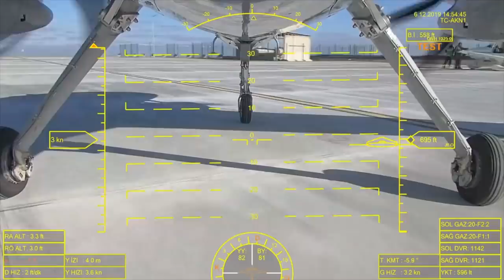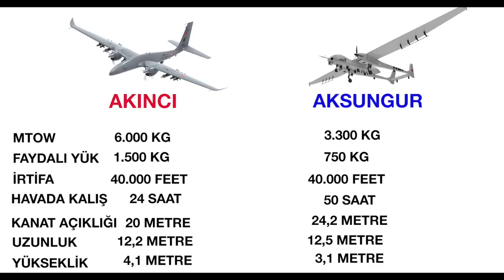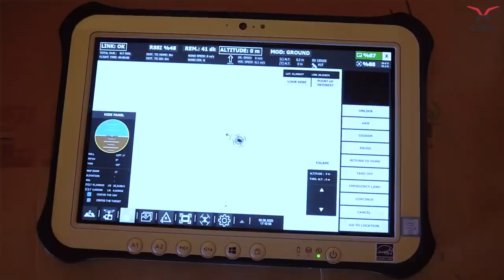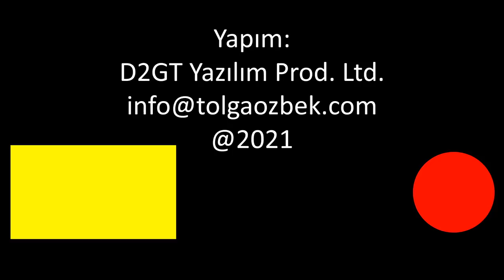Deniz Kuvvetleri neden Akıncı almadı, Aksungur istedi? Yeni İHA Baykuş... Kazakistan A400M alıyor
Deniz Kuvvetleri, Türk Havacılık ve Uzay Sanayi (TUSAŞ) tarafından tasarlanan çift motorlu Aksungur'un ilk kullanıcısı oluyor. Deniz Havacılık neden Baykar'ın Akıncı sistemini almadı? Akıncı ve Aksungur arasındaki farklar neler? İkinci videomuzda DASAL tarafından geliştirilen yeni İHA sistemi Baykuş'u tanıyoruz. Baykuş neden yerden kablo ile gökyüzüne salınıyor? Üçüncü konumuzda, Kazakistan'ın verdiği Airbus A400M siparişini inceliyoruz. Tolga Özbek detayları anlatıyor.
00:00 - 01:07 Giriş ve konular hakkında bilgi
01:08 - 08:40 Deniz Kuvvetleri neden Aksungur alıyor?
08:41 - 12:42 DASAL'dan bağlı İHA sistemi Baykuş
12:43 - 17:58 Kazakistan 2 adet Airbus A400M siparişi verdi.
Videomuzun müziği, değerli takipçimiz Selçuk Çelebi tarafından hazırlandı:
Kanalı  @Ambient Music Selcuk Celebi   Eserlerine ulaşmak için: